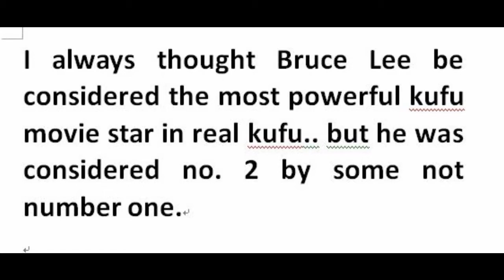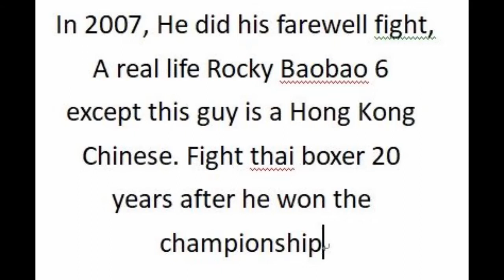Billy chow - Hong KOng inspiration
Though born in Canada, Billy Chow 's hong kong heritage and sportsmanship serve as a inspiration for Hong Kong Chinese